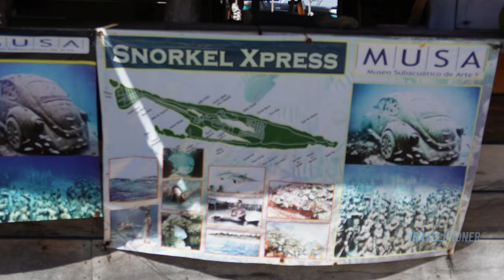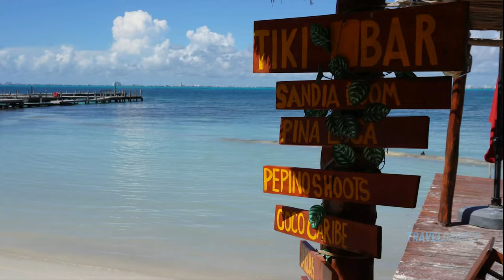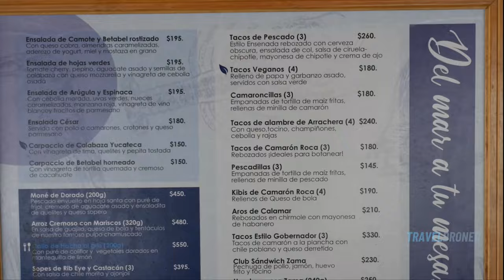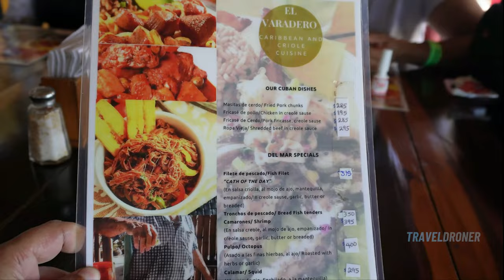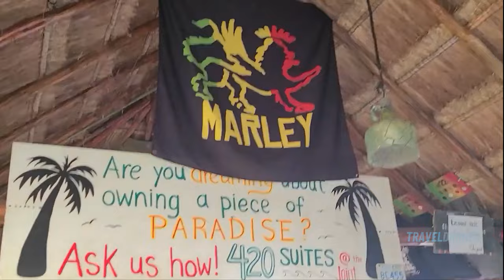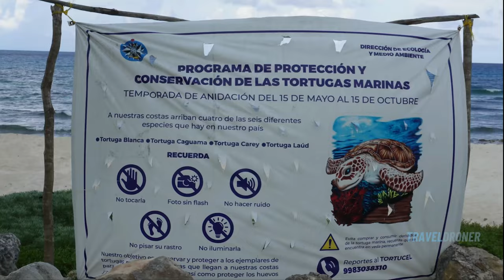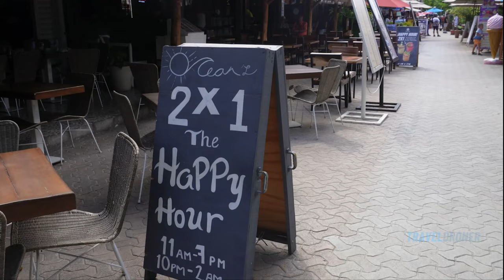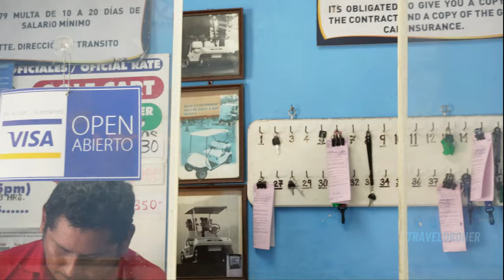Ultimate Isla Mujeres Guide Where Locals Go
Get ready to explore Isla Mujeres like never before with our 'Isla Mujeres local travel guide 2024. This isn't just any travel guide; it's a deep dive into the island's best-kept secrets, where the locals go, and how to do it all on a budget. We've uncovered the most affordable and best golf cart rentals on Isla Mujeres – the kind where locals like me get their wheels when visiting this amazing island – so you can zip around the island without breaking the bank and be sure not to get scammed by hustlers who overcharge you for your rentals.
But that's just the start. We'll take you away from the usual tourist spots to hidden gem restaurants where the authentic flavors of Isla Mujeres come to life. These places are tucked away from the crowds, where every meal feels like a discovery. And when you crave something different, we've found an incredible Cuban spot that's a must-visit. The food there? Simply delicious, and not to mention the views and location—just stunning.
This guide is perfect for travelers who want to leave their all-inclusive resort in Cancun and experience Isla Mujeres beyond the typical. It's for those who seek the authentic, the affordable, and the absolutely unforgettable. Whether you're a foodie, an explorer, or just someone looking for a slice of island paradise, our guide covers you. Let's discover the true Isla Mujeres together!

Elevate your video editing skills with Filmora.

5-in-1 Cancun Snorkeling Tour: Swim with turtles, reef, Musa, shipwreck and cenote

Contoy Island & Isla Mujeres Tour with Snorkeling from Cancun

Isla Mujeres Golf cart Rental
Ave. Rueda Medina #22
Centro Isla Mujeres